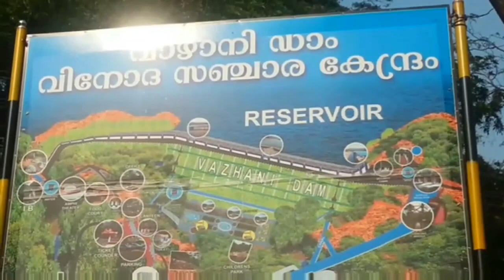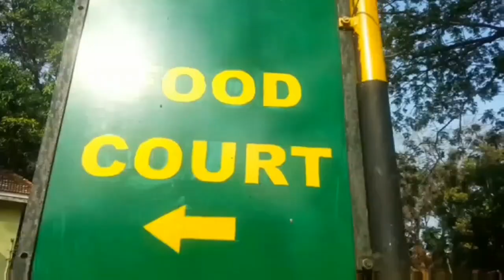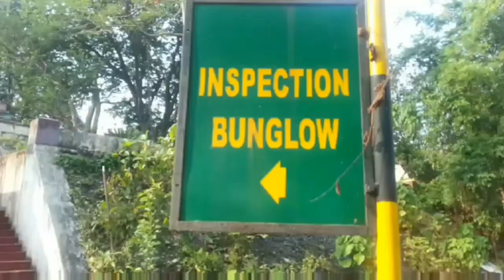Vazhani Dam | Malayalam Video 2018 | വാഴാനി ഡാം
Vazhani dam which is one the best tourist place in Thrissur which is constructed using clay and it is still strong enough for preserving water.It is one of the best picnic spot to get refreshment and peaceful atmosphere.It is one the spectacular place to visit atleast once.

Vazhani dam is well known for its construction which is one of the clay dams in Kerala. It is situated almost 23 kilometres away from Thrissur which has wide length of 792.8 metres. Its construction completed in 1962 and it is being used for irrigation and drinking water purposes. It has eye attracting beauty which is one of the popular tourist place in Thrissur. It is the best peaceful zone to relax and we can spend our beautiful times with our family or friends. Also it has spectacular garden with different sort of playing area which makes even children to attract this place.
Vazhani Dam
The tourist attraction of Vazhani dam is increasing day by day and as result government is spending more money for this place and they passed almost 25 lakhs for the development of this amazing place. The hanging bridge is the newly formed development to this area for tourist visitors. Also it is the suitable place to build houses nearby to get relief from polluted city life. It is forming a fresh picnic spot which is best for weekend holidays to play and see that nourishing beauty which will be great experience for them.

Hanging bridge is situated across the canal and it is new one in Vazhani dam. Every facilities is available in the Vazhani dam including caffeteria and well parking area. The entrance fee is Rs.15 per head and it can afford even the poor.Even the entrance gate is so beautiful and there is one person to welcome the tourist visitors. The water level increases during rainy season and if the dam water is more than limited, then the excess water is opened through shutter and flows through canal. During this time it is best to stand and view the beauty of flowing water beneath the canal. We can spend more time to relief our mind amidst of most of our tension filled and busy life here in Vazhani so that it gives calm,fresh,cool and peaceful atmosphere which makes all the visitors happy.

Garden with Playing Area
It is a good sight from the long road to the dam and it attracts photographers to take many snaps so that it can add their folder with many fabulous photos of beauty.

Water in the dam plays a vital role for the people for irrigation purposes. High percent of water in the dam is spending for it. It is highly helpful for the peasants to collect water for watering their plantations, farms etc. in the time of scarcity of water. Also some share of it is used for drinking water purposes. This water from the dam is purified and can be used as fresh water. The main advantage of this water in the dam is that we can use this for making electricity. Kilo volts of electricity is making from this water using high efficient generator. It is placed near the dam and it is used for hydro-electric generation. There is also well guards to look after all areas with keen interest.
If we look all areas of the dam we can see that it is going nicely and developing as one of the number one tourist place in Thrissur district which is placed in dense forest. The nourishing beauty of the dam in clay construction makes the tourist visitors and even natives to come and spend their leisure time in Vazhani. Moreover it is obvious that Vazhani dam will become one of the best tourist place in Kerala.
Visiting Time: 9 am to 5.30 pm
Entrance Fee : Rs.20